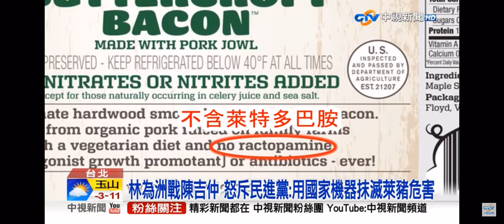2021-11-13中視新聞全球報導-狂酸陳吉仲今昔兩個樣!? 林為洲嗆:主委打臉教授